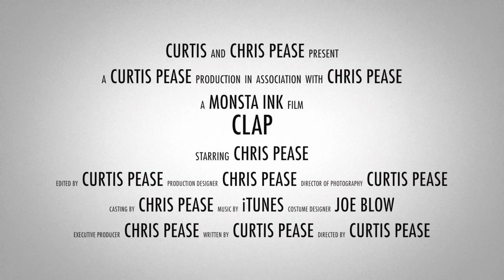Clap (The Blind Spot Theory) Rudy is Dead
MINKTVNETWORK